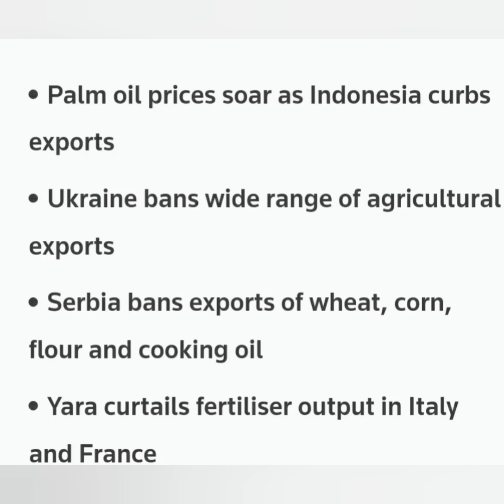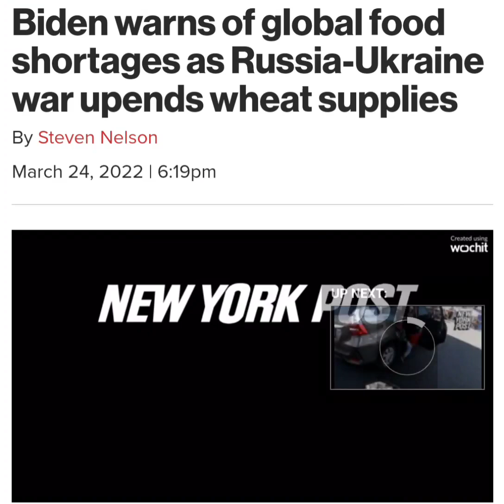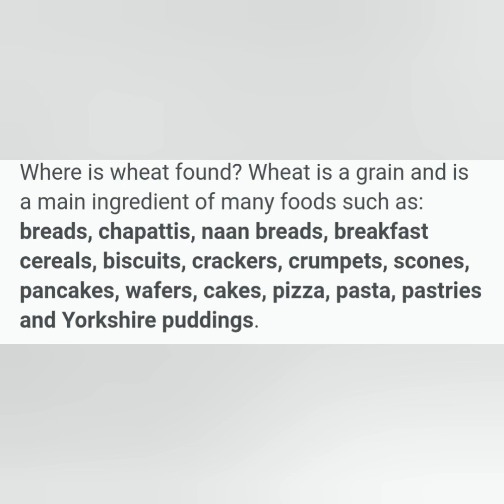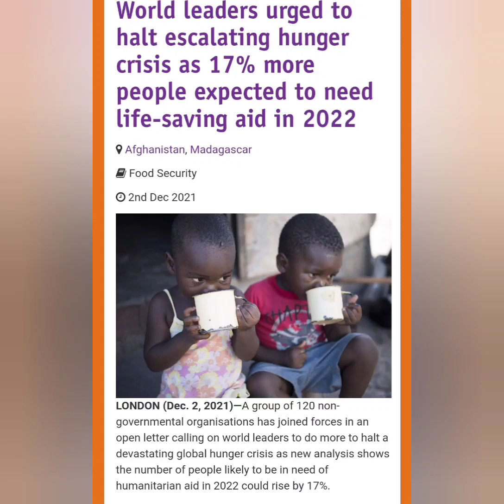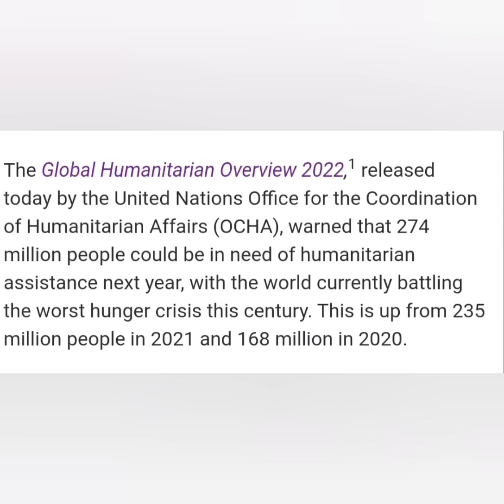Warnings of "REAL" Food Shortages from Biden! SO MANY WARNINGS! Prepare NOW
Warnings Of US Food Shortages FROM Biden! SO MANY WARNINGS!! Prepare NOW!

IF IT WAS POSSIBLE TO END WORLD HUNGER I WOULD LOVE TO BE APART OF THAT!! LET'S TAKE HEED ON WHAT'S HAPPENING AND CONTINUE TO STOCKPILE ON EVERYTHING BECAUSE WHEN IT BECOME UNAVAILABLE WHO KNOWS AFTER THAT?

❤ SOCIAL MEDIA ❤

Thank you guys sooooo much for the support 🥰🥰🥰🥰🥰🥰🥰🥰 🥰🥰🥰🥰🥰🥰🥰🥰